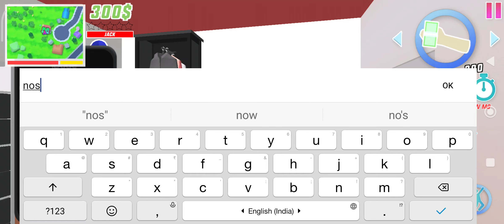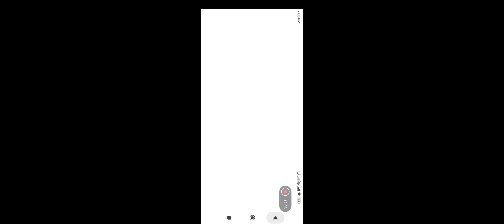Ways to collect money in Dude Theft Wars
Ways
1. Sell cars 🚘
2. Kill people and steal money
3.Go to shops and steal money
4. Play Games
5. Do your accident
6. Do drifts by your car 🚘
7. Drive taxi 🚕 and drop passengers
8. Watch ads
9. Kill Zombies in game 🎮 ( not shown in video)